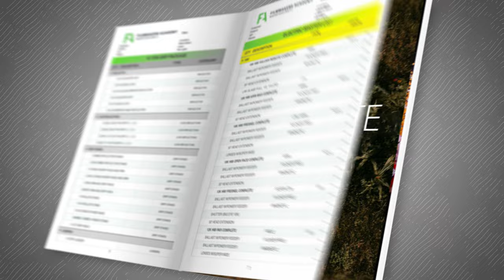Cinematographer’s Film Templates & Film Production Docs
As a filmmaker, one of the most difficult things to do is communicate the whole vision to the entire crew and ensure everyone is on the same page. The optimal way to prepare for any film production is with the right filmmaking templates. Director of Photography Shane Hurlbut, ASC personally designed film templates for cinematographers, camera assistants, gaffers, film directors, and key grips. With over 30 years of experience in the movie industry, he has worked his way up the ladder of each of these departments and perfected the pre-production process on countless productions.
Filmmaking Templates:
•    Cinematographer Template Pack
•    Film Director Template Pack
•    Camera Assistant Template Pack
•    Gaffer Template Pack
•    Key Grip Template Pack

The Cinematographer Template Pack is the ultimate package as it includes all templates from every template pack listed above.

Get the Cinematographer’s Template Pack for FREE when you join Filmmakers Academy’s Annual Membership.

If you're a filmmaker seeking to level up your craft, the official Filmmakers Academy podcast is an absolute gamechanger.

Check out our blog filled with career advice, free assets, gear talk, and on set stories

Be apart of our community!

"Hearts" by Waveshaper